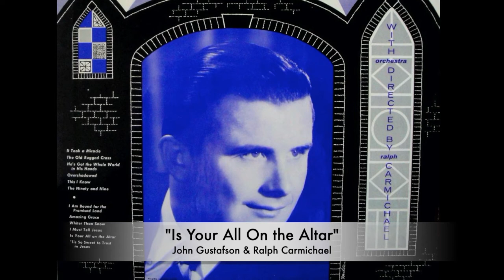"Is Your All On the Altar" - John Gustafson & Ralph Carmichael (1957)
“Is Your All On the Altar” features the tenor voice of John Gustafson along with Ralph Carmichael’s orchestra. John and Ralph created two albums for the Christian Faith label. This track is from 1957’s album JG-1247. John sang in many of Ralph’s recording groups, was a soloist on several radio broadcasts and was Minister of Music at First Baptist Church of Van Nuys (Calif.) where he directed the Amen Choir and The Certain Sounds.